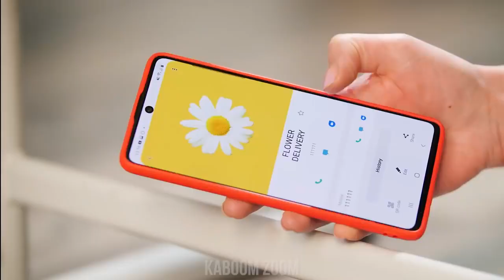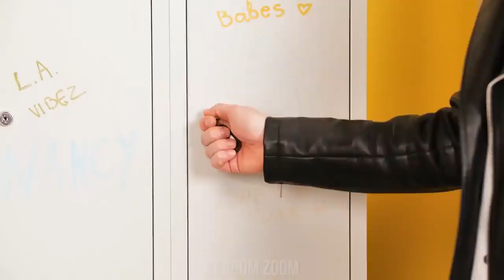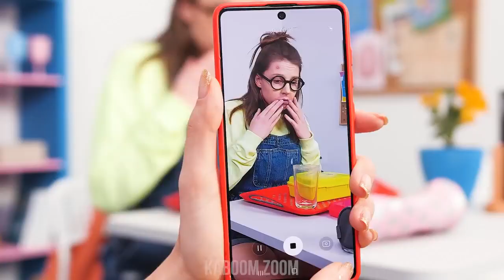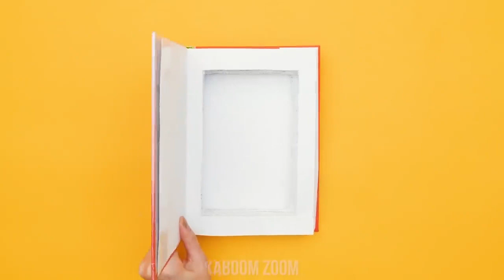cewek kota vs cewek kampung